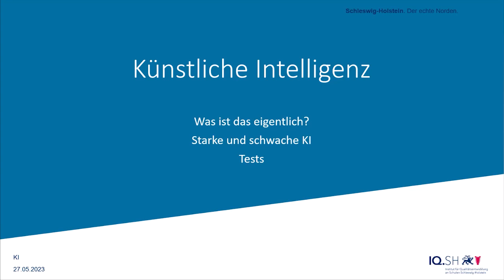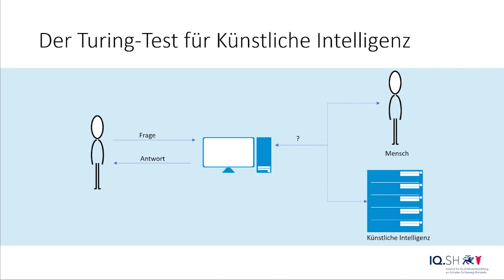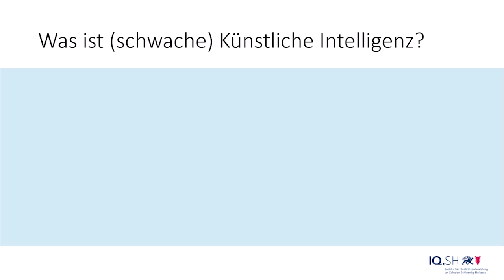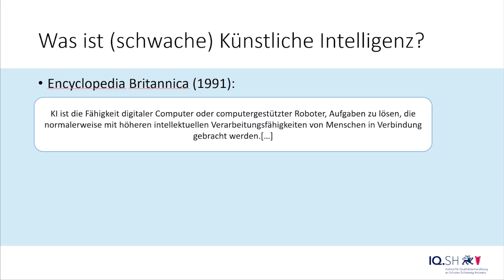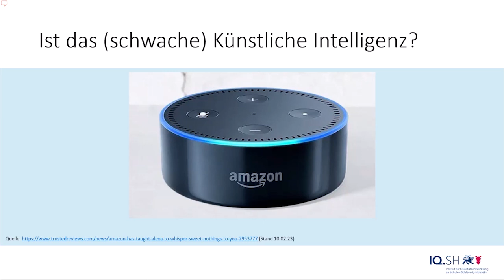Entwicklung von KI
Künstliche Intelligenz